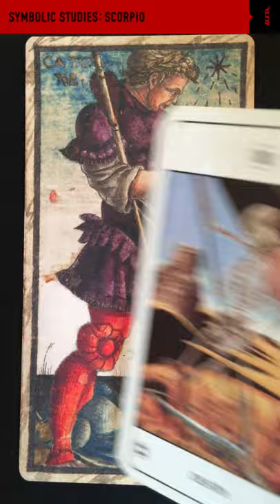Symbolic Studies: Scorpio 002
My second upload for a new project that’s starting with Scorpio.